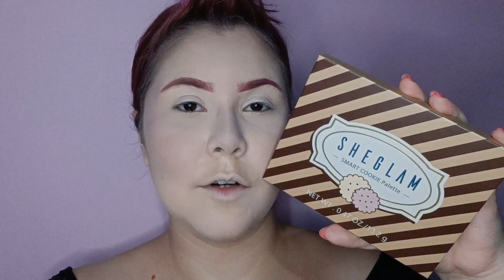Maquiagens SHEGLAM da Shein² - Base MATTE e Sombra Jelly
MAIS INFORMAÇÕES CLIQUE AQUI.

Gostou do meu conteúdo, quer apoiar e me ajudar a trazer mais?

Lista de Produtos (Pré-Make):
- Hidratante para Pele sensível da Max Love

Lista de Produtos (Pele):
- Amostra da Base Matte na cor Fair
- Corretivo na cor Madeleine
- Contorno Líquido na cor Soft Tan
- Blush cor Tulip
- Iluminador cor Pink Opal
- Pó Insta Ready na cor Bisqué

Lista de Produtos (Sobrancelhas):
- Quarteto de Sombras da PlayBoy

Lista de Produtos (Olhos):
- Paleta de Sombras Smart Cookie
- Sombra Jelly cor Rose Disco
- Lapiseira preta da PlayBoy
- Caneta Delineadora
- Cílios Shein com a Cola da Real Love
- Rimel da Phallebeauty

Lista de Produtos (Lábios):
- Batom da Dailus Nude bem Resolvida 11
- Batom em Bala Matte na cor Chic

Olá, eu sou a Lary, tenho 25 anos e sou maquiadora profissional a 7 anos. Sou uma goiana que mora no Rio de Janeiro e amo muito esse mundo da Beleza então eu fiz esse canal! Aqui você vai encontrar tutoriais, testes, indicações capilares, testes de matizadores, maquiagens, skincare (cuidados com a pele), etc.
Sejam Bem-vindos(as)!